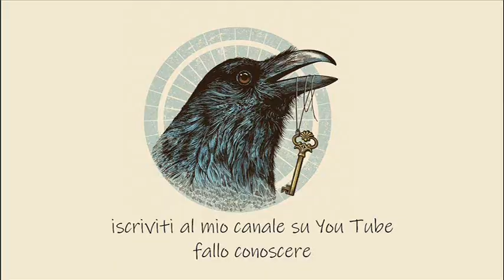IL VECCHIO E IL MARE romanzo di E. Hemingway